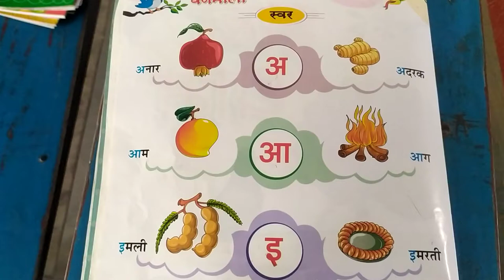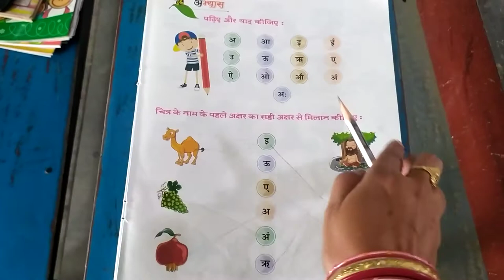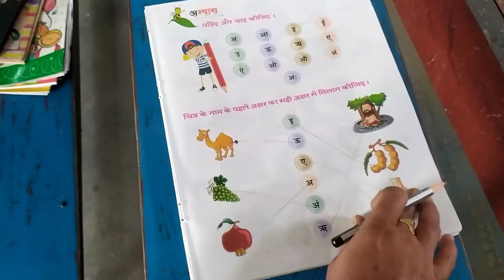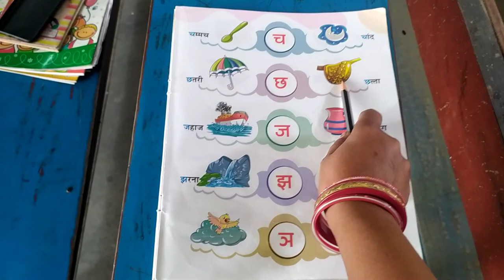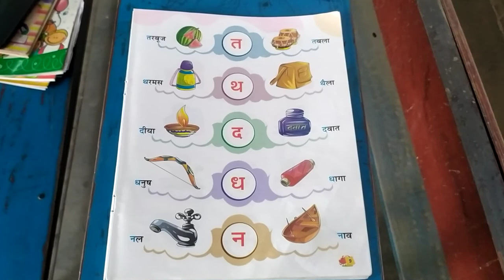Hindi अ से ण तक